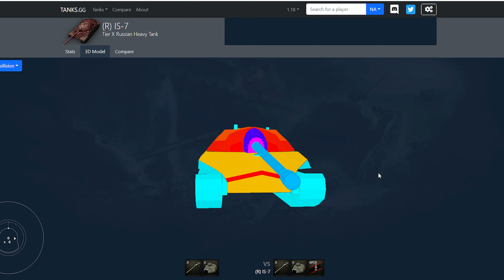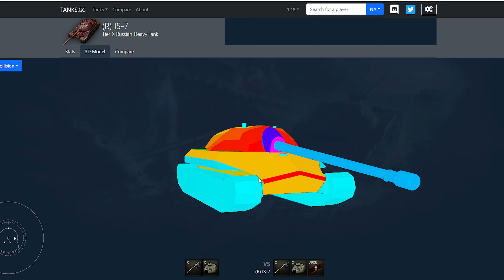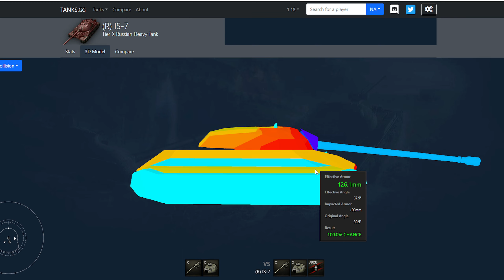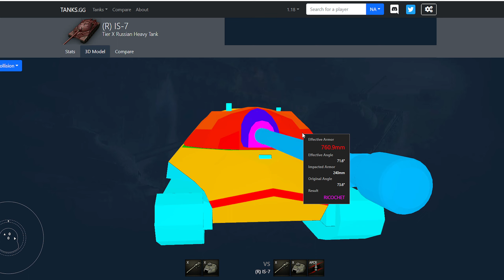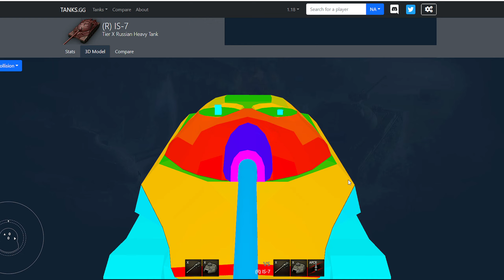ДЕДУШКА, ДЕДУЛЯ ВСЕМИ ЗАБЫТЫЙ - ИС-7 (ОБЗОР)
Это полноценный гайд на ИС-7 или обзор на ИС-7 в игре World of Tanks. Куда пробивать ИС-7? Схема бронирования ИС-7? Какое оборудование и полевую модернизацию ставить на ИС-7? Что делать на ИС-7 в 2022 WoT? Что лучше ИС-7 или Объект 277, или WZ-111 5A, или 113? Как настреливать урона на ИС-7? В данном видео разберем, что из себя представляет этот танк, изучим его плюсы и минусы. Расскажем, как эффективно, по-моему, мнению можно отыгрывать на данной машине